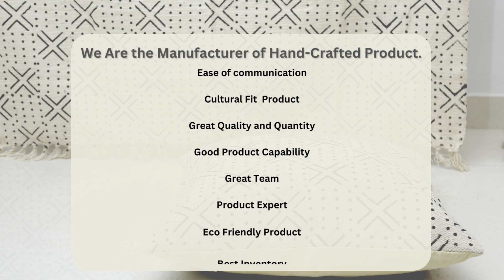Hand Loomed Cotton Cushion Cover